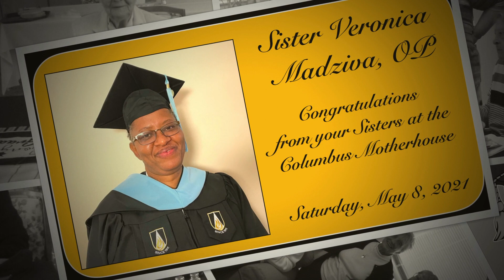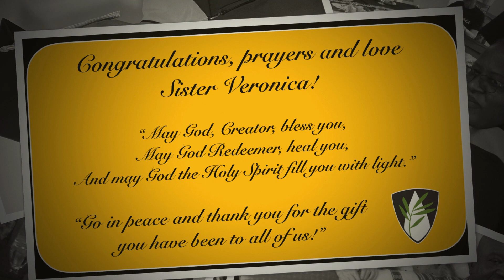Sister Veronica Madziva, OP ~ Graduation - May 8, 2021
Pictures by:  Christine McManus, OP
Video by:  Michelle Sherliza, OP